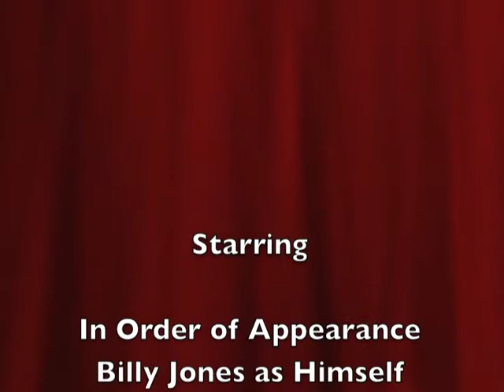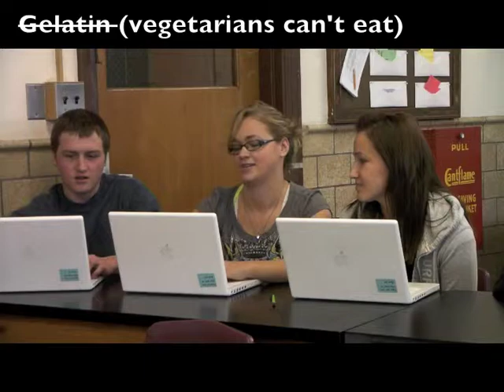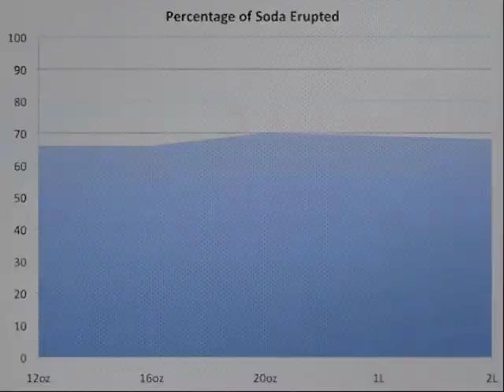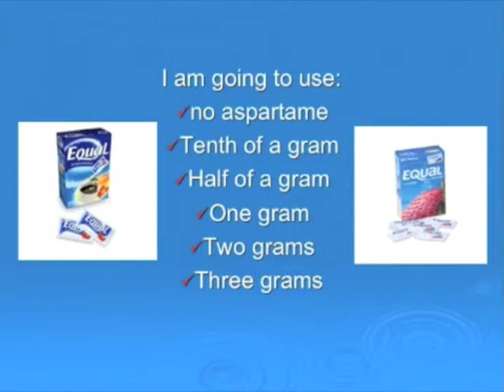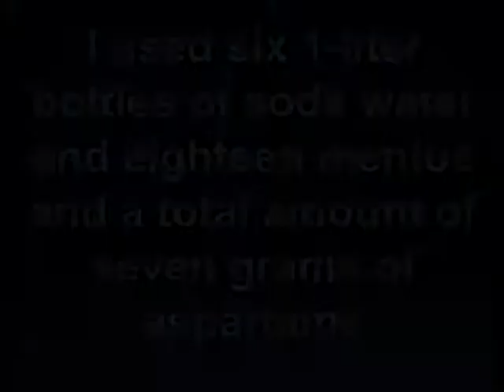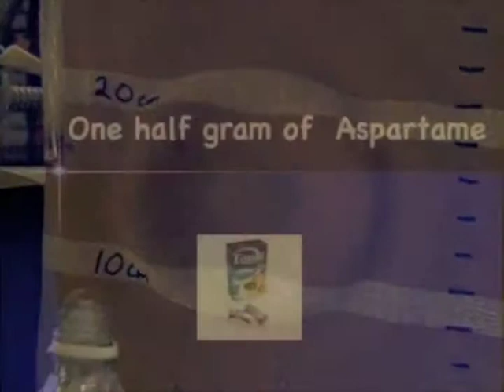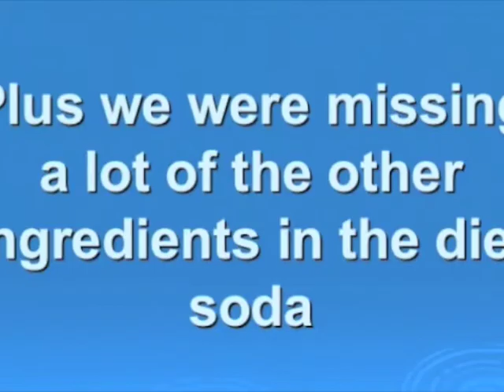Fun with the Scientific Method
A story about the scientific method and the Mentos Diet Coke reaction.  This was written and edited by the students who star in it.  The music is not our work and represents the work of others.